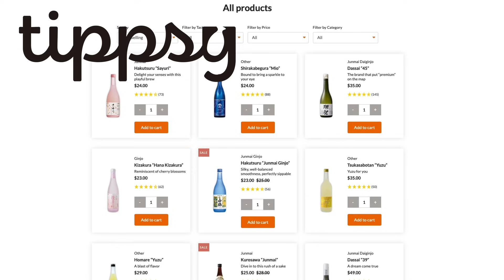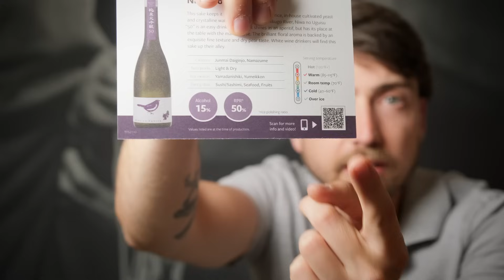ZUCCHINI RECIPES That Will Change Your Mind About Zucchini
Zucchini Recipes for People Who Hate (Or Love) Zucchini | Delicious Italian Zucchini Recipes

Having trouble using up unwanted zucchini? It's not the most popular vegetable, and many of us are either sick of zucchini bread or just don't like zucchini at all! But maybe the people who invented zucchini (yes, you read that right) have some secrets up their sleeves that could help us all out... Time to ask an Italian!

In today's video, my Italian wife Eva cooks me a five-course meal based around my least favorite vegetable. Can she change my mind?

00:00 - How to Use Up Zucchini
00:53 - How to Make Zucchini Ravioli (Sort Of)
02:55 - Trying the Anitpasto: Raviolo di Zucchine
04:18 - How to Make Spaghetti alla Nerano
06:13 - Trying the Primo: Spaghetti alla Nerano
08:37 - How to Make Potato Zucchini Stew
10:34 - Trying the Secondo: Spezzatino di Patate e Zucchine
11:50 - How to Make a Zucchini Side Dish
14:02 - Trying the Contorno: Zucchine alla Scapece
15:36 - How to Make a Zuccini Dessert Tart
18:11 - Tasting the Dolce: Maria Stuarda
19:47 - Ciao for Now!